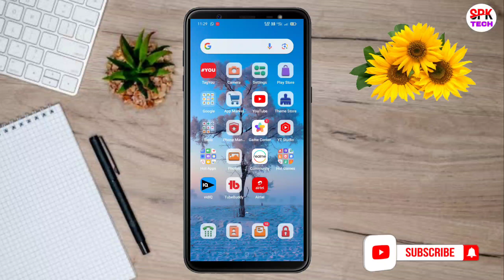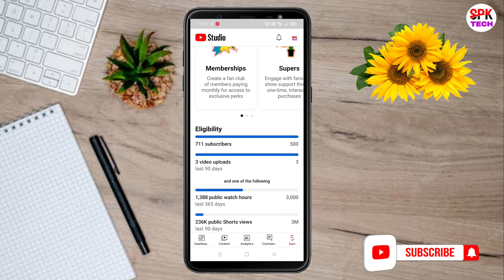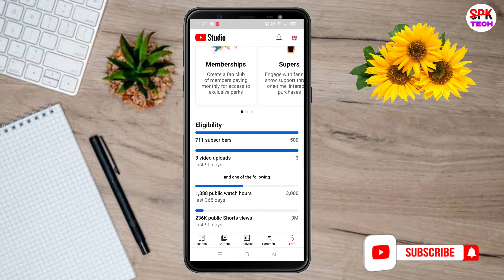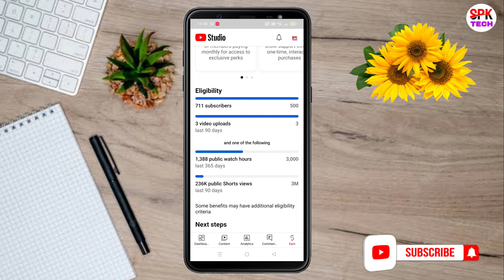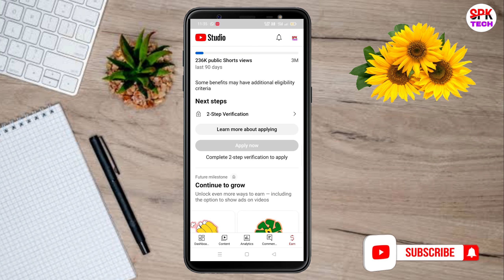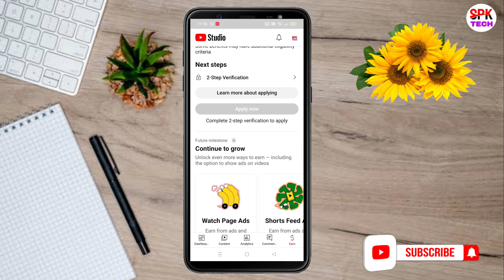Start your earning journey | Monetization Big Update | Become a youtube partner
👉is video me bataya hu YouTube studio ke New update ke bare me,jo ki monetization se related hai, iske bare me details me bataya hu.

YouTube studio new update monetization
become a youtube partner
start your earning journey
youtube new update 2023
youtube new update membership
youtube monetization shopping
youtube monetization new eligibility
how to YouTube Monetization
youtube monetize shorts video
youtube monetize long video
youtube monetization requirements
YouTube 3000 watch time monetization update
become youtube partner
3000 watch time monetizatoin update
youtube monetization new requirements
SPK TECH
spk tech
youtube monetization eligibility
short video monetization
youtube studio new update

YouTube channel veryfiy kaise kare